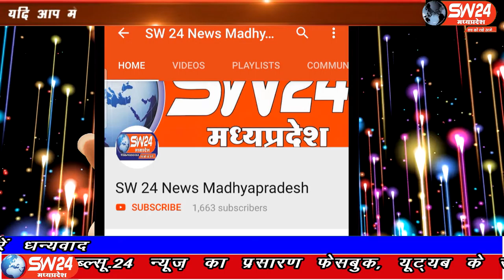SW 24 News Madhyapradesh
गंज बासौदा के समीप ग्राम लमानया में एक परिवार में जमीनी विवाद के चलते एक महिला को उसके जेठ ने ही गोली मार दी। आरोपी का नाम देवीशंकर शर्मा है।गंजबासौदा से मुकेष चतुर्वेदी की रिपोर्ट